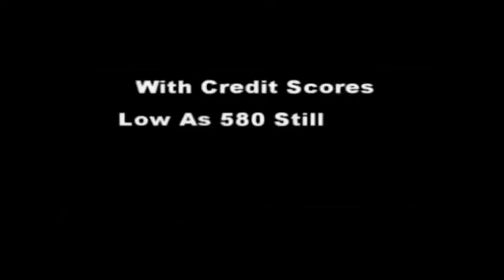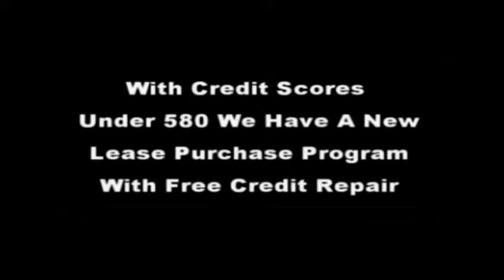Mcdonough Ga Homes For Rent to Own ] atllease2own.com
l